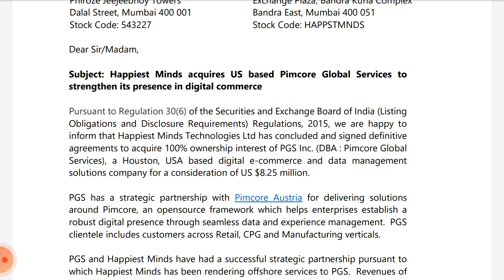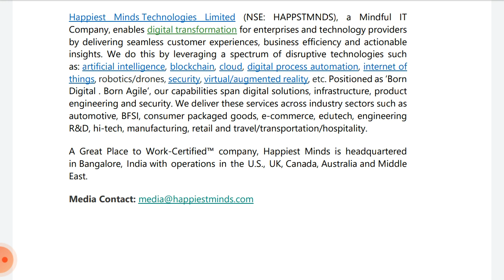happiest minds share Target !! happiest minds share news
Information about the acquisition of the happiest minds and future price forecast
revenue,cost etc